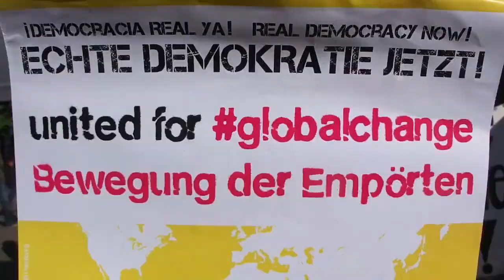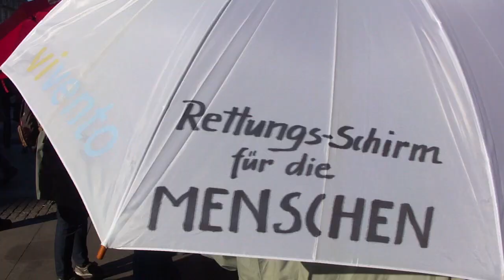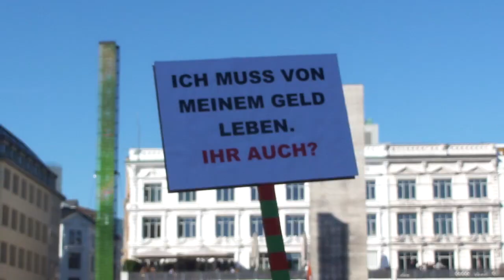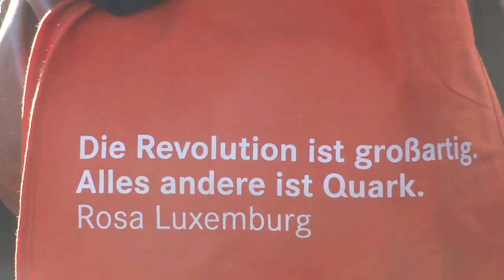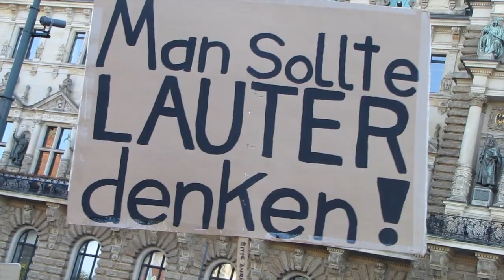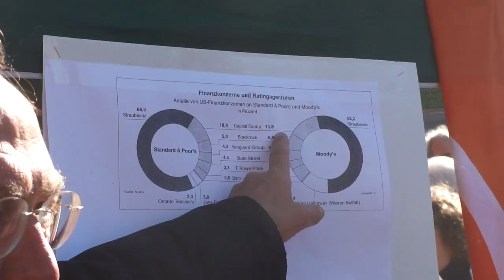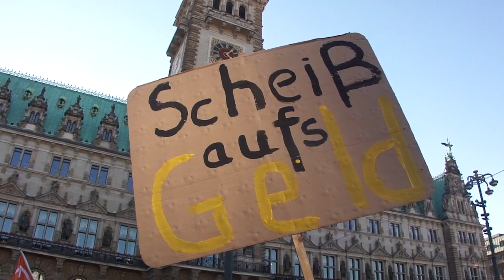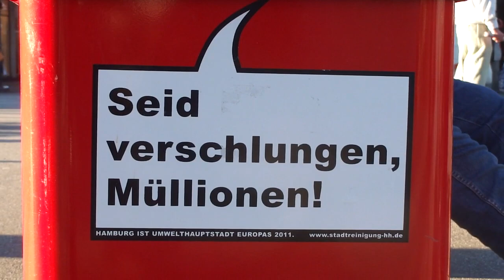Occupy-Hamburg 15.10.2011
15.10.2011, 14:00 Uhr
Rathausmarkt
Demonstration

auf dem Rathausmarkt in Hamburg haben sich zwischen 14:00 und 17.00 Uhr nach Angaben der veranstalter ca 5000 Menschen zusammengefunden, um ihrer Kritik Ausdruck und Stimme zu geben.
Am offenen Microfon sprachen viele Redner/-inen zu aktuellen Fragen krisenhafter Entwicklungen

Wir zeigen uns solidarisch mit den weltweiten 'Occupy' Bewegungen.

Die herrschenden Mächte arbeiten zum Vorteil einiger Weniger und sie ignorieren den Willen der überwiegenden Mehrheit. Diese untragbare Situation muss ein Ende haben.

Vereinigt in einer Stimme werden wir den Politikern, und der Finanzelite, denen sie dienen, sagen, dass es an uns, den Bürgern, ist, über unsere Zukunft zu entscheiden.

Wir sind keine Waren in den Händen der Politiker und Banker !

Wir sind Menschen wie DU und ich.
Wir sind Mütter und Väter.
Wir sind Akademiker und Menschen ohne Bildungsabschluss.
Wir sind Wissenschaftler, Politiker, Studenten, Schüler und Hausfrauen.
Wir sind arm oder wohlhabend ... und einige von uns sind sogar reich.
Wir sind Angestellte, Arbeiter, Selbständige, Arbeitslose oder Arbeitgeber.
Wir sind Deutsche oder aus einem anderen Land.
Wir sind Christen, Moslems, Buddhisten, Philosophen und Atheisten.
Wir sind heterosexuell, bisexuell, homosexuell ...
Wir sind Intellektuelle, Künstler, Musiker, Freaks und Normalos.
Wir sind die 99%.

see you...

utopieTV
indepentent-media
entsteht in Hamburg für Hamburg